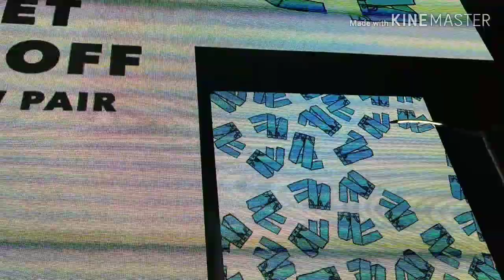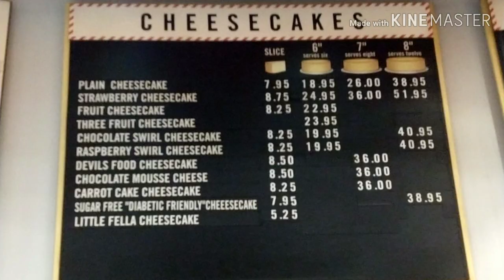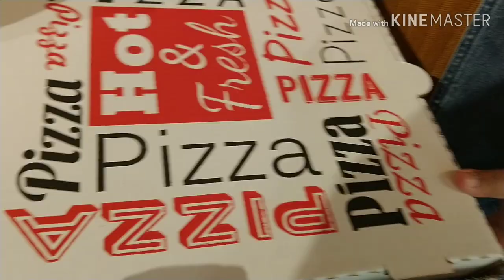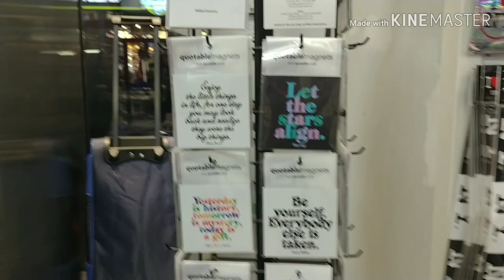Travel:NewYork City Tour Paglabas ng Buwan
Let's check out the city that never sleeps and let's eat NY pizza, cheesecake before the last bus to New Jersey